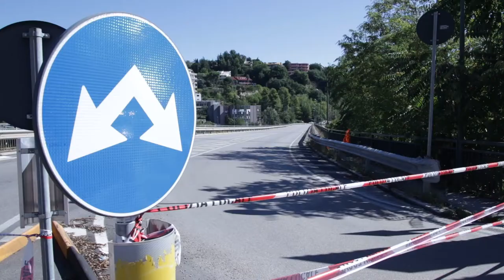Teramo, tranciato tubo di gas sotto ponte San Gabriele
Paura questa mattina in centro storico per una fuga di gas. Durante i lavori su ponte San Gabriele una ruspa ha inavvertitamente tranciato un tubo del gas, provocando una fuoriuscita